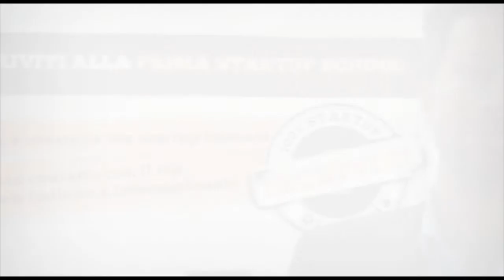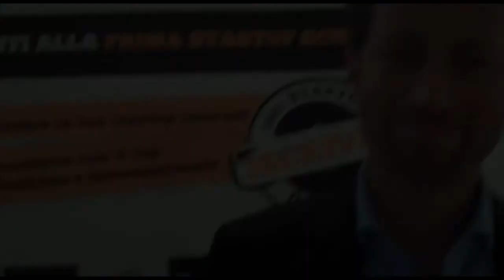StartUp School - Intervista a Pierluigi Paracchi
Intervista a Pierluigi Paracchi, fondatore di Quantica